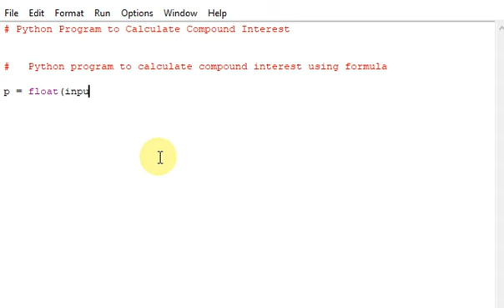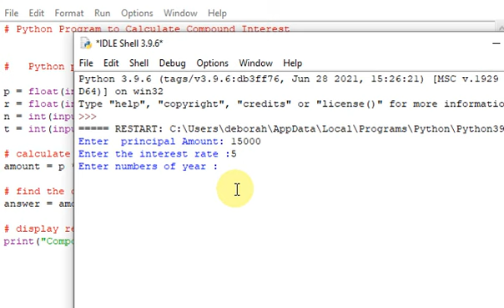Python program to calculate compound interest using formula